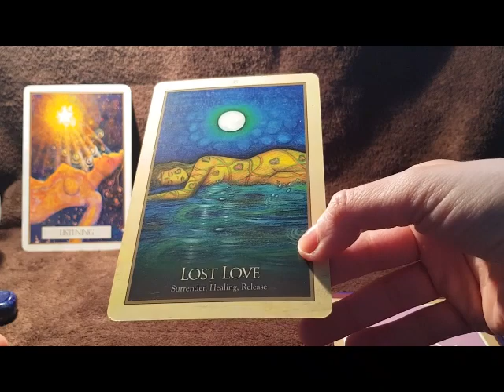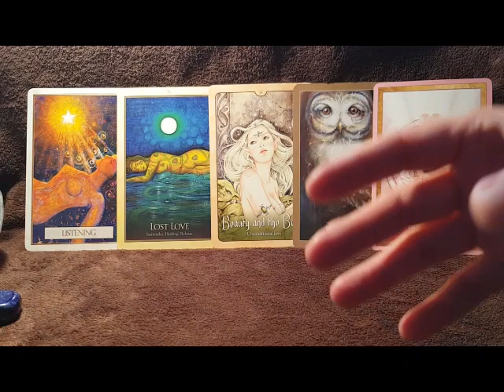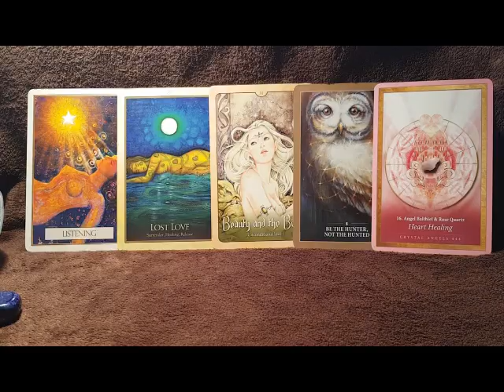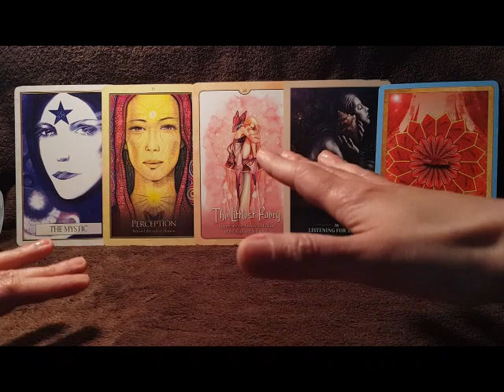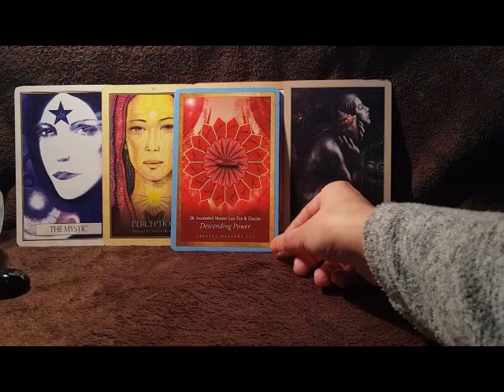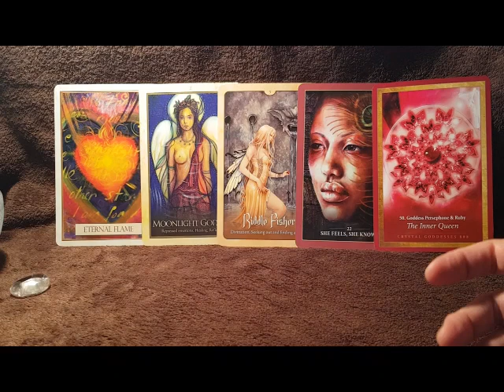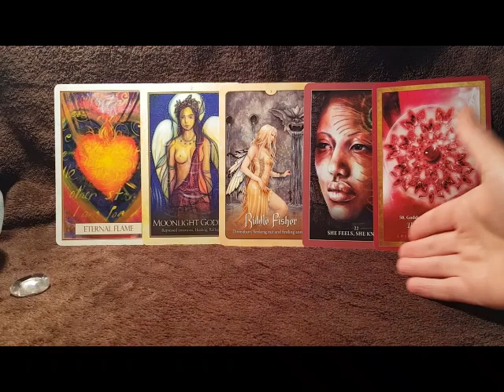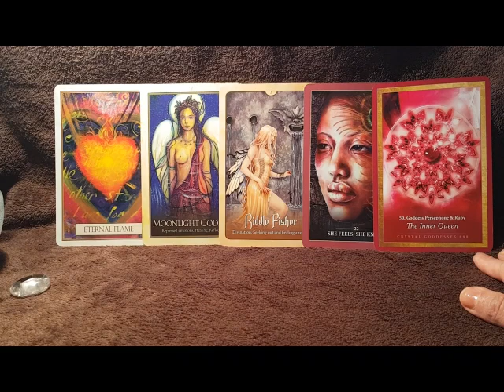Pick A Card: Message Of Inspiration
Hi Everyone,
This is a Message of inspiration and it ended up going really deep and it can be quite specific.

Here the Time Stamps:
Pile 1 01:11
Pile 2 18:36
Pile 3 40:35

Decks used:
Universal Love Oracle / Gaia Oracle by Toni Carmine Salerno
Wild Wisdom of the Faery Oracle by Lucy Cavendish
Sacred Rebels Oracle/ Crystal Mandala Oracle by Alana Fairchild

I hope it resonates and inspires you, but remember to always listen to your own intuition, only you know your own unique truth :)

Love & Light
Shannah